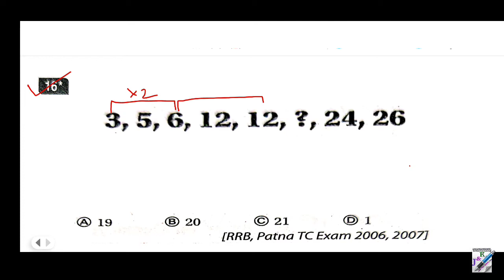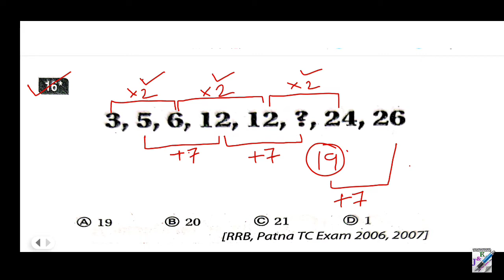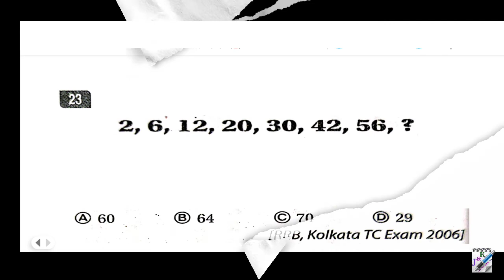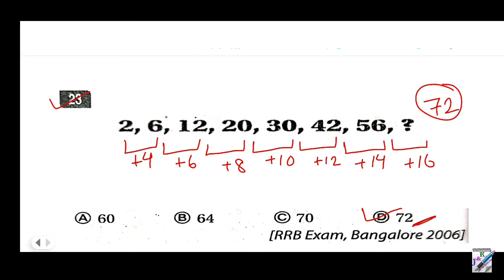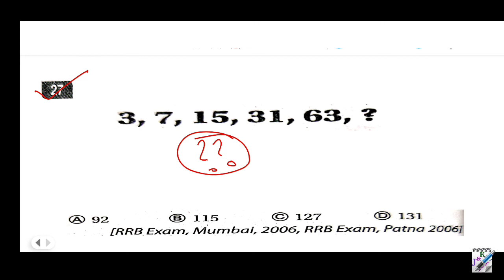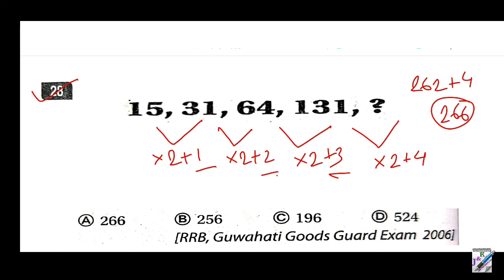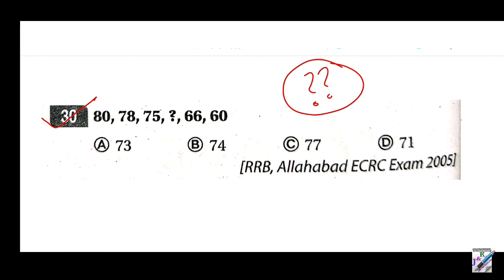সুবীর দাসের রিজিনিং নাম্বার সিরিজ | Subir Das Verbal Reasoning in Bengali | Number Series | Part-10